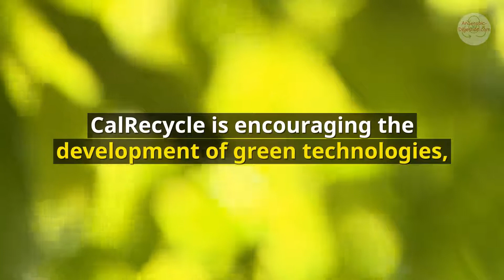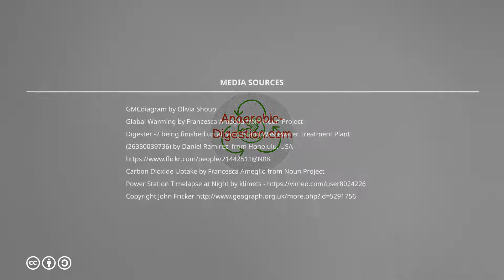Anaerobic Digestion In California - Anaerobic Digestion Facilities In California and Dairy Biogas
Our video is showing the "Anaerobic Digestion in California" topic but we also try to cover the following subjects:
- anaerobic digestion facilities in California
- dairy digesters in California
- California dairy biogas

 Occasionally a video clip is much easier to see than reading an short article concerning Anaerobic Digestion in California
So you wish to know more about Anaerobic Digestion in California, I did too and here is the the video I made.
Anaerobic Digestion in California intrigued me so I did some research and uploaded this to YT .

Some YouTube vid may not be available in your country one of the following factors:
Do you notice green parts when seeing the video?
Do you hear the audio of a YouTube video on your computer, but the video player is green? If so, try viewing the vid in a various browser

Our channel has various other related videos concerning anaerobic digestion facilities in California, dairy digesters in California and California dairy biogas Please check them out

Now that you have actually watched my YouTube video regarding Anaerobic Digestion in California has it assisted?
Please share the vid to assist other individuals searching for anaerobic digestion facilities in California or dairy digesters in California :)